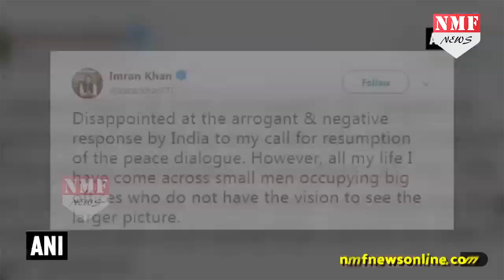बौखलाए Imran Khan ने की ऐसी गलती, जो Pakistan को ही पड़ेगी भारी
संयुक्त राष्ट्र महासभा की बैठक के दौरान भारत-पाकिस्तान के बीच होने वाली विदेश स्तर की वार्ता रद्द होने से नाराज पाक पीएम ने एक ऐसी गलती कर दी है जिसकी वजह से दोनों देशों के बीच भविष्य में होने वाली बातचीत पर भी ताले लगते दिखाई दे रहे हैं...जाहिर इस गलती का खामियाजा पाकिस्तान को ही उठाना पड़ेगा..